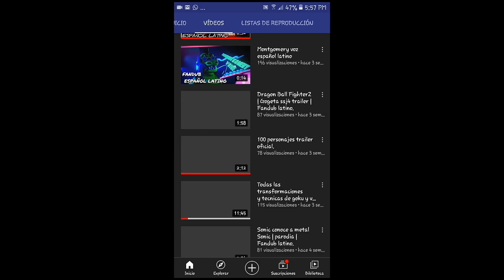Chucky visita a John | FANDUB LATINO.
Hola! Espero que les haya gustado este video hecho con amor y dedicación, si fue así, regalarme un pulgar arriba y si eres nuevo pues suscribete para llegar a la meta de los 10k subs.

Mi Instagram

René Reyes/John